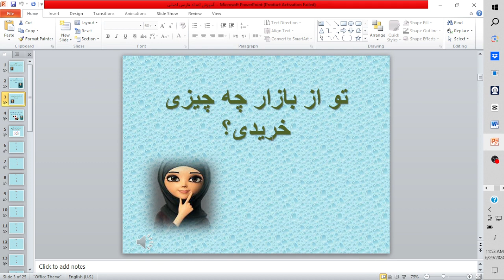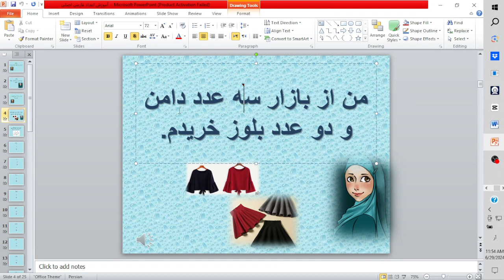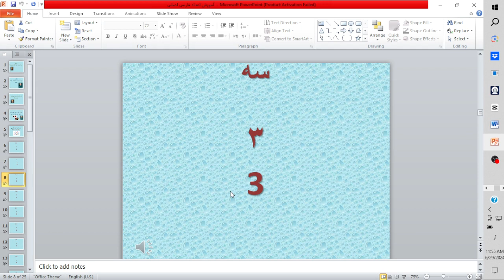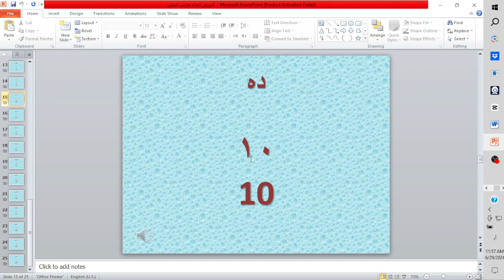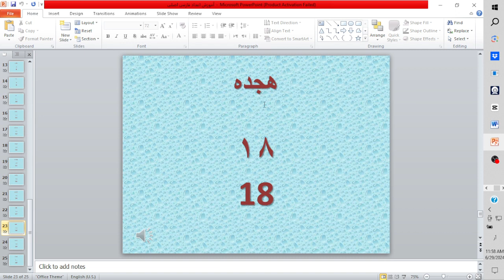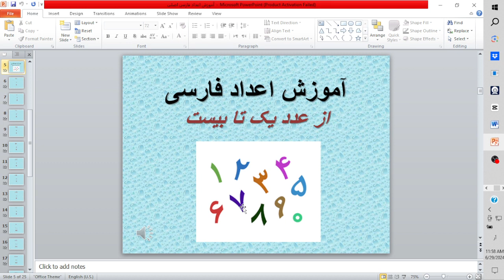Learn to Count from 1 to 20! Fun and Easy Counting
Created with Unlock the beauty and depth of the Farsi language with our comprehensive tutorial series! In this first installment, embark on a journey to master the fundamentals of Persian, one of the most enchanting languages in the world. From basic greetings to essential vocabulary and grammar, we'll guide you through every step to ensure a solid foundation in Farsi.
But why is learning Farsi so important? Farsi, also known as Persian, holds immense cultural significance as the official language of Iran and is spoken by millions around the globe. Beyond its cultural richness, Farsi opens doors to literature, poetry, history, and a vibrant community. Whether you're fascinated by Persian culture, planning to travel, or seeking to connect with Farsi-speaking friends and family, mastering this language enriches your life in countless ways.
Join us on this linguistic adventure and discover the beauty and importance of Farsi! Don't miss out on the opportunity to expand your horizons and embrace a new world of communication and understanding.
Shiraz
Mashhad
Tabriz
Rasht